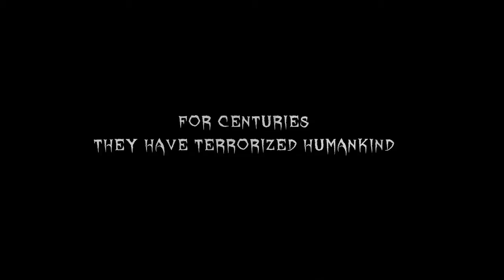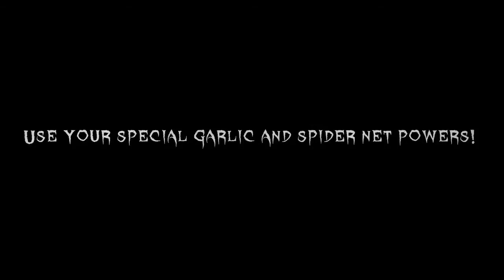Trailer - Vampires! - Playandroid.com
Do you guys remember Lemmings? Those mindless creatures that would wander on an on and fall to their death if you didn't save them? In "Vampires!" by CBE Software you can basically play exactly that game but with a twist put in. You're gonna save Vampires (who would have guessed...) from being destroyed by sunlight.

Playandroid Magazine: The Playandroid Magazine has been founded on the ashes of the Playandroid Blog in January 2012 in Karlsruhe, Germany. Our Magazine is the editorial branch of Playandroid, the social game-store for Android. The Playandroid Magazine features Android Game Reviews, Android Game News, Android Developer Interviews and more.

Playandroid:
Playandroid.com is the leading destination for downloading the best Android games. Find the latest free Android apps and games. Our games are ordered in categories like action games, arcade games and many more. Join Playandroid.com's community -- it's for free! Find the coolest games for Samsung, Nexus, LG or any other Android phone. You can install apps by just scanning the QR code next to the preview screens of a game page.